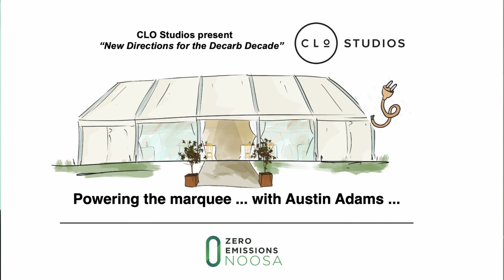Electric Vehicles, a portal to sustainability. Wayne Wescott, CEO Greenfleet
The challenge of Climate Change - a portal to sustainability.